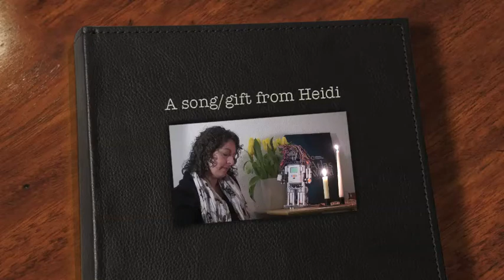Summer time SiriMusic A song gift from Heidi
Heidi, amiga y soprano de Vancouver (Canadá) obsequió a Sirimiri con ésta preciosa canción. Fue en casa de Eva nuestra host de Couch Surfing durante nuestra estancia en Hamburgo.Heidi, amiga y soprano de Vancouver (Canadá) obsequió a Sirimiri con ésta preciosa canción. Fue en casa de Eva nuestra host de Couch Surfing durante nuestra estancia en Hamburgo...Heidi, friend and soprano from Vancouver (Canada) gave this gift to Sirimiri this beautiful song. It was at the home of Eva our Couch Surfing host during our stay in Hamburg ...